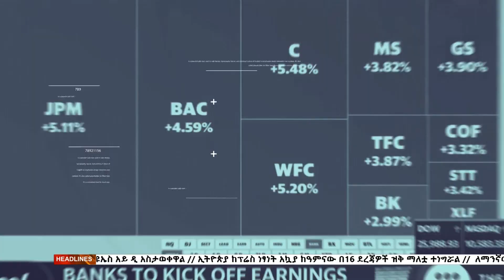ሀገራዊ ምክክርና የሽግግር ፍትህ፣ሚያዝያ 28, 2015 What's New May 6,2023